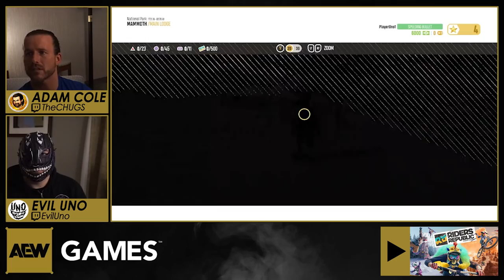THE CHUGS & EVIL UNO get EXTREME in RIDERS REPUBLIC!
Drop in with The Chugs and Evil Uno as they try out Riders Republic for the first time! Come along and enjoy the action packed fun with bikes, skis, snowboards, and wingsuits!

We want to thank Ubisoft for providing us with keys to give away during the live stream!

JOIN THE AEW GAMES COMMUNITY 🎮💪